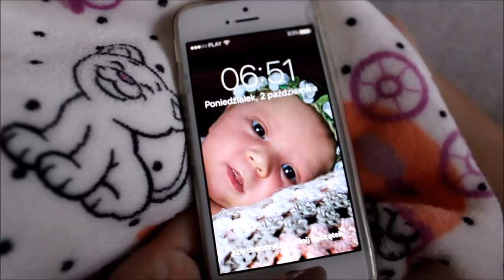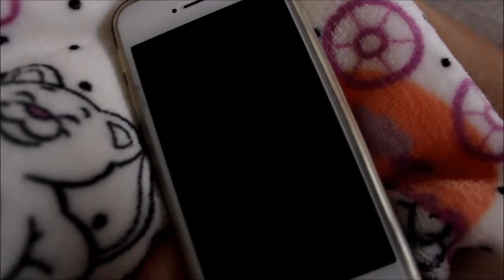Sesja noworodkowa & mam za długie włosy ? - 02.10.17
BUZIAKI
JESTEŚCIE NAJLEPSI